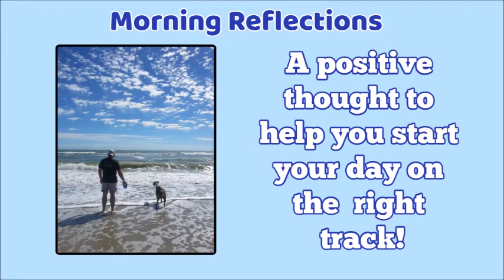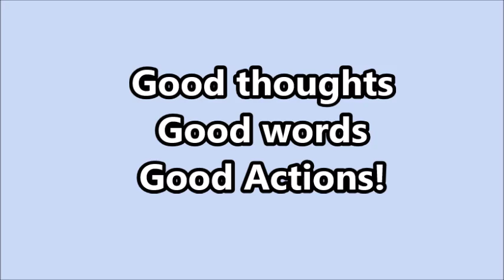Morning Reflections for December 12. Start your day in a positive way!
In my morning reflections playlist, I offer excerpt from my book, Morning Reflections.  I then add a few extra tidbits to help you get some good thoughts in your mind before you start your day.  Be sure to pop open YouTube every morning for my positive offerings!

I pray you have a grateful and peaceful day!

Good thoughts create good words which create good actions!